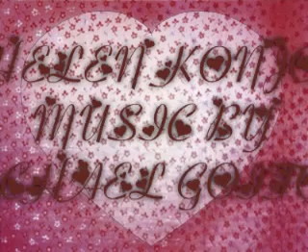ERITREAN BEAUTY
Beautiful Eritrean women